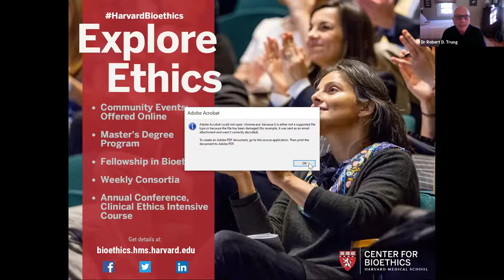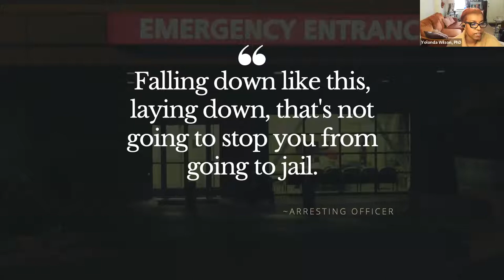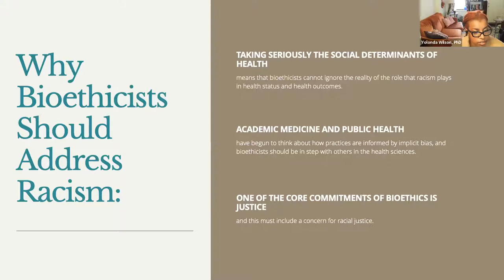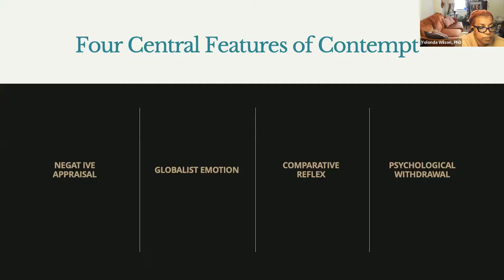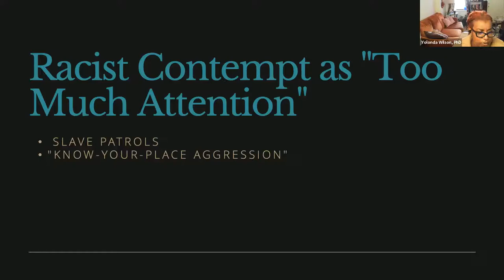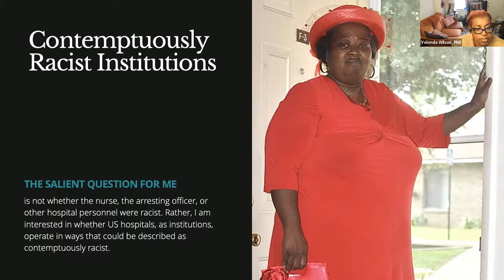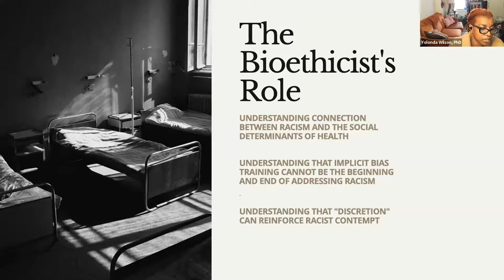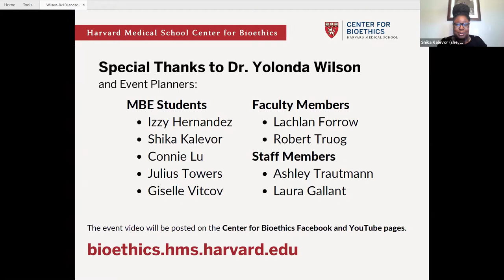"Changing the Record" with Yolonda Wilson, PhD: Public Bioethics Forum at Harvard Medical School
Presentation and discussion with Yolonda Wilson, PhD about "Changing the Record: How bioethics ought to address racism and bias in health care and beyond."